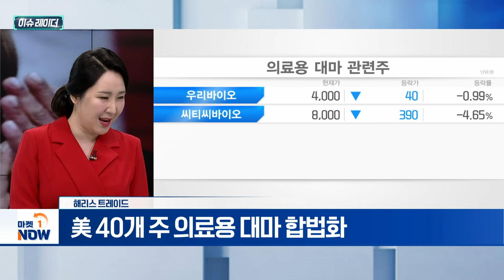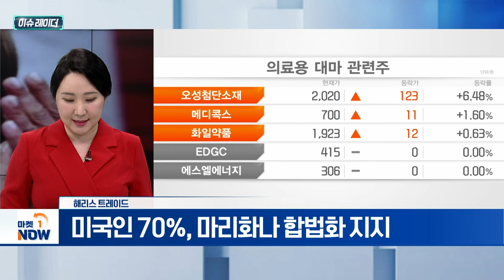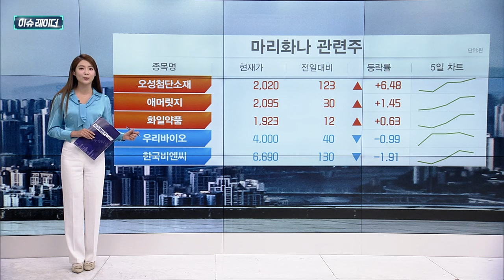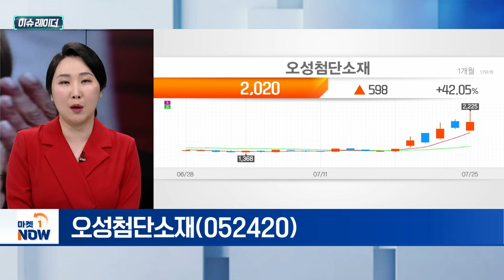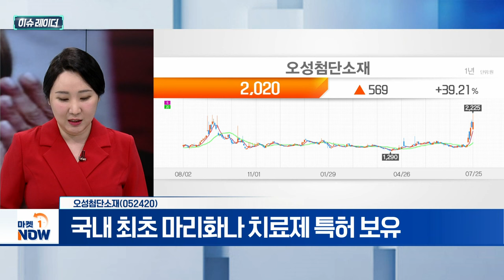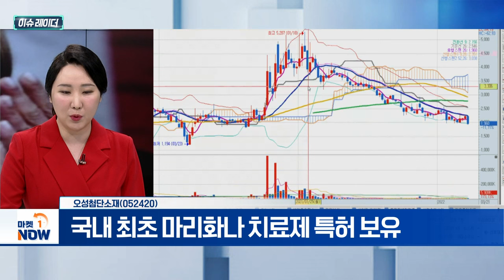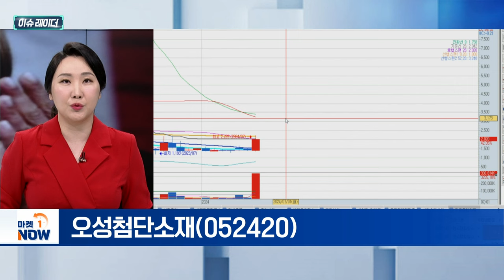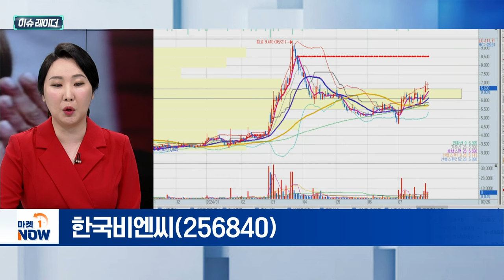해리스 트레이드 | 오성첨단소재, 한국비엔씨 | Market Now (20240726)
- 美 40개 주 의료용 대마 합법화
- 미국인 70%, 마리화나 합법화 지지
- 해리스, 대마초 등급 하향 조정 지지

- 2018년 자회사 카나비스메티칼 설립
- 의료용 대마 활용 연구개발 진행
- 국내 최초 마리화나 치료제 특허 보유

- 대마 활용 화장품 개발 MOU 체결 이력
- 대마 줄기 추출물 유효성분 화장품 보유
- 의료용 대마 시장 진출 기대감